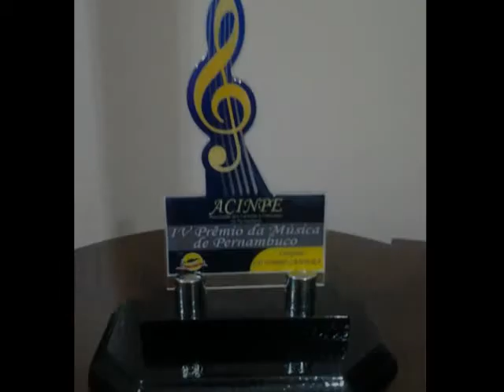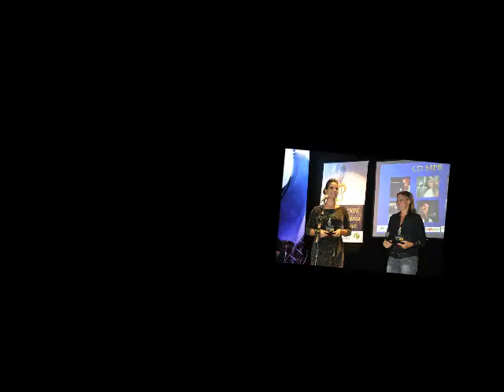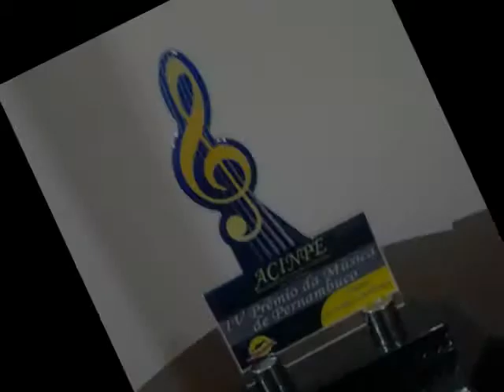CLIP ACINPE OS MELHORES DE PERNAMBUCO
ESTE CLIP FOI PROPORCIONADO POR RONALDO OLIVEIRA NA ENTRE DE PRÊMIOS AOS MELHORES DE PERNAMBUCO NA MUSICA DE 2012